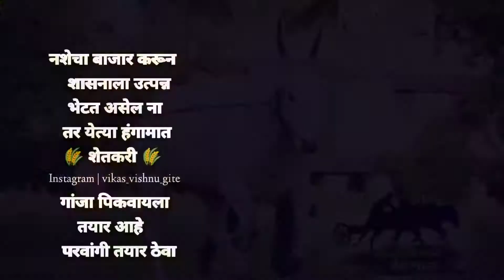मी युवा शेतकरी, बळीराजा, शेतीला दुसरा पर्याय ...तुम्ही शेतकरी असला तर like आणि shear नक्की करा.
मी युवाशेतकरी

शेतकरी जगला तरच देश जगेल..